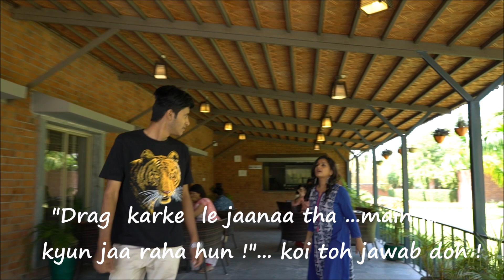Blooper-9 | Love On Air | RJ Roopak | RJ Aashey | RJ Vijayta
Blooper - 9 ... weird things happen on the sets... and we laugh on them later... 'Love On Air' ...& this is funny ... !
'Love on Air' a romantic comedy story of two tremendously famous RJs...who co-host a show as love pundits...with their own love lives dreadfully messed up... The girl is blatant, brazen and rebellious ...while the guy is as reticent, sober and discreet... would they discover each other! They have almost opposite personalities ...yet do not attract each other! Now as they turn 30, they suddenly wake up to the realization that they too need "someone" in their lives... And thus they start their ordeal to find their right match! They keep 'hitting (on) and trying (on & on)' and keep flunking! A number of people touch their lives but none is able to strike the right cord! Full of funny and scandalous moments; with an undercurrent of pun and overflowing charm, this story is bound to catch your fancies !